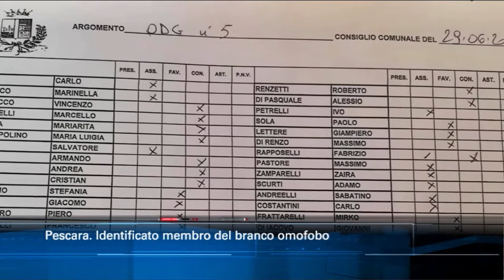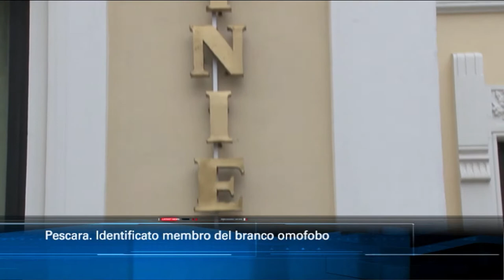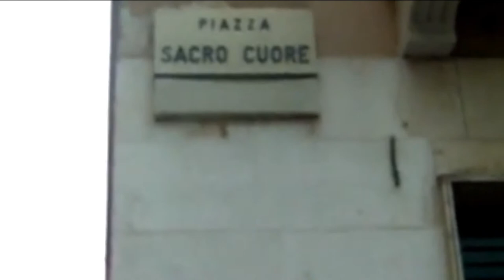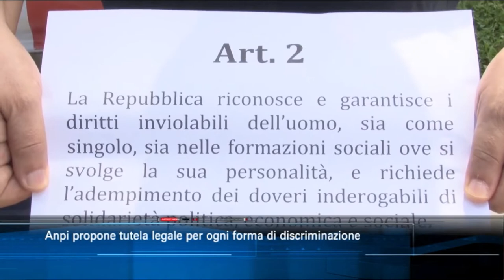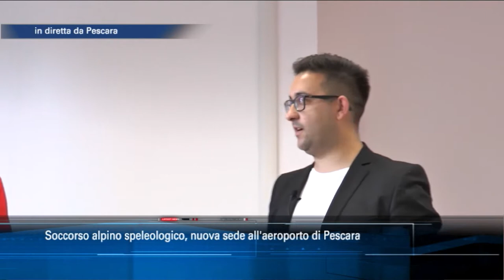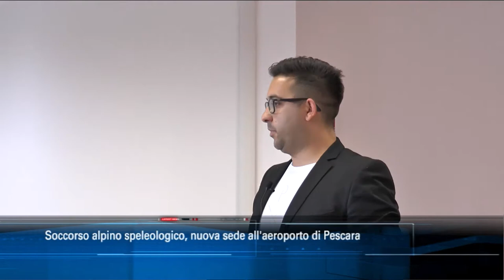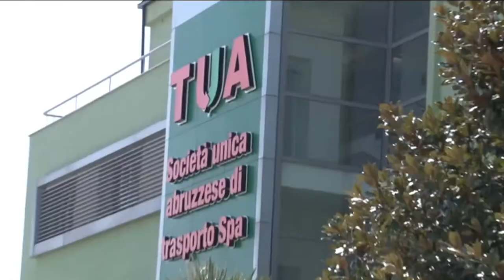TgSei edizione delle 14 di sabato 4 luglio 2020